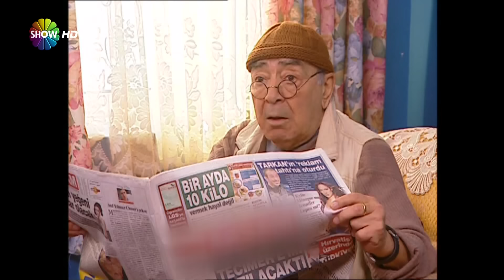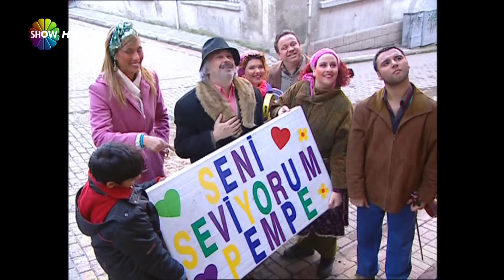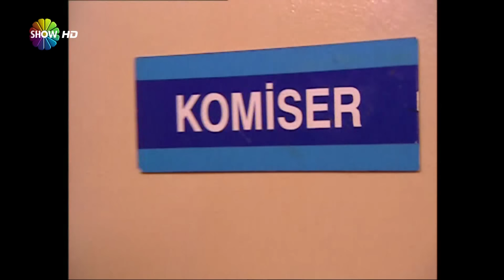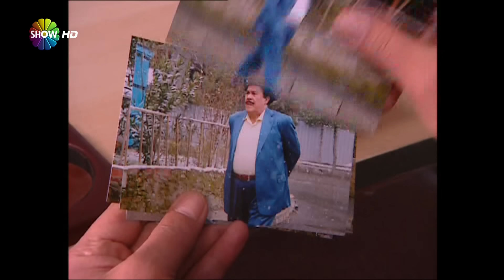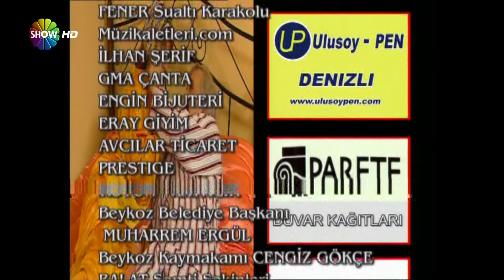Cennet Mahallesi - 35. Bölüm (HD)